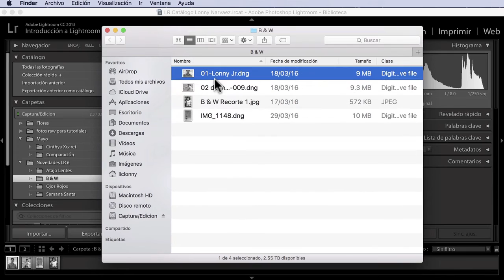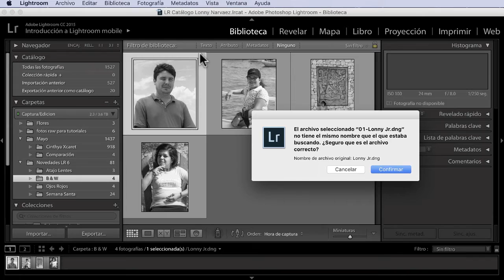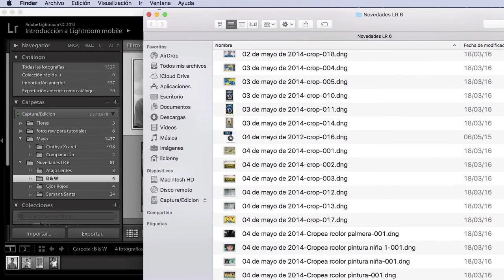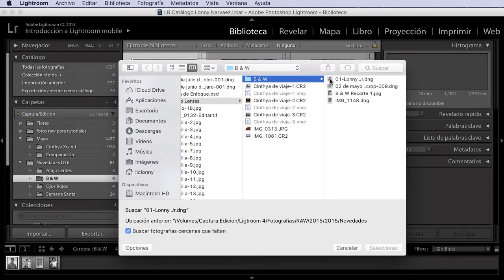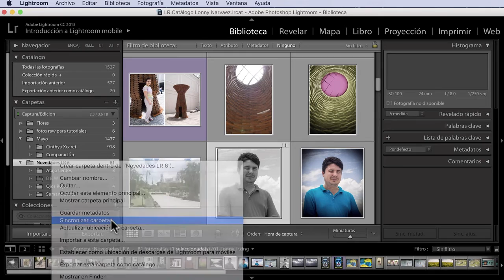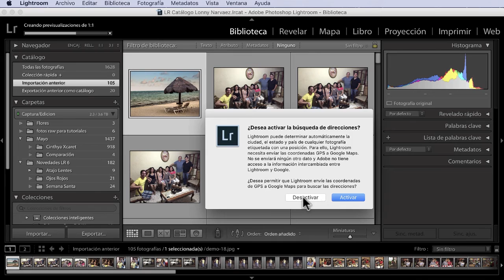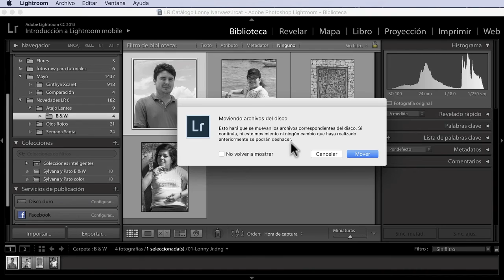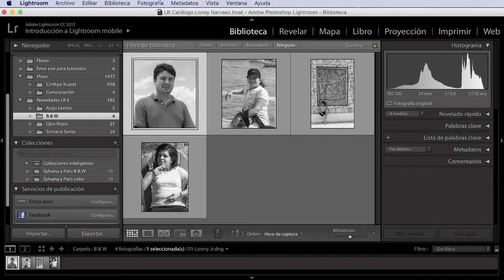Tutorial Lightroom 6. No.12. ¿Cómo Encontrar carpetas o fotografías fuera de lugar?. liclonny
En este tutorial explicamos el procedimiento correcto para cambiar de lugar una carpeta o fotografía y evitar tener problemas despues en el Lightroom.